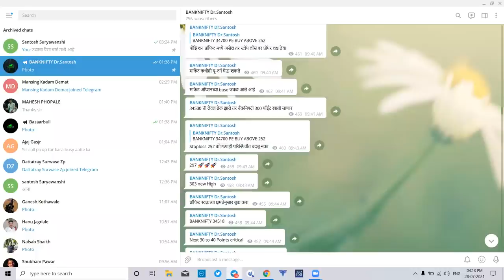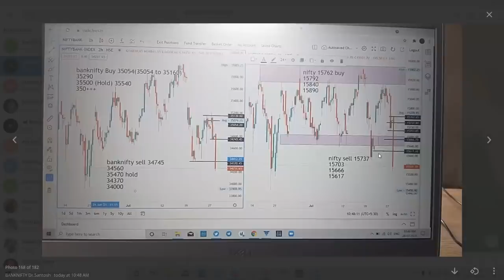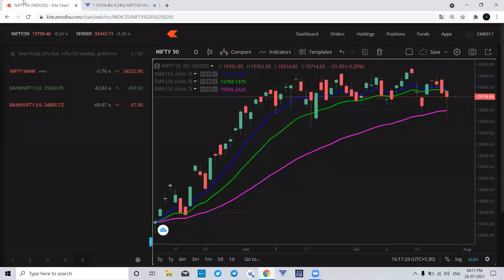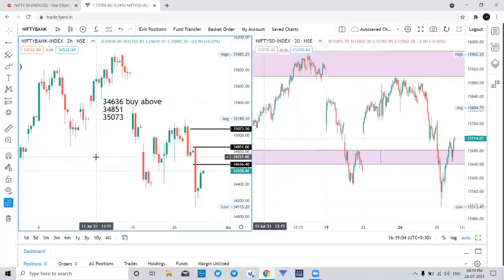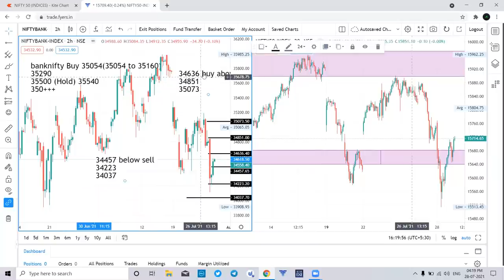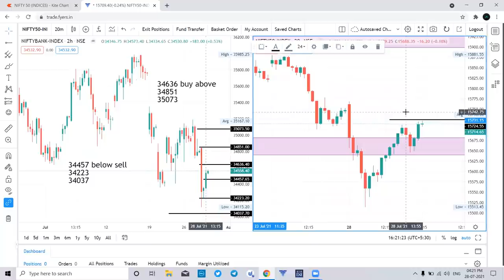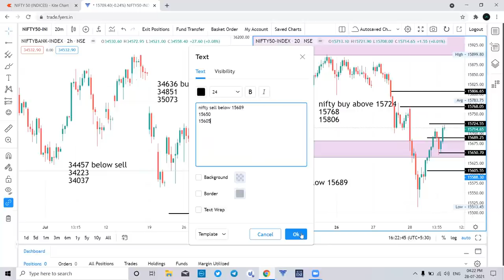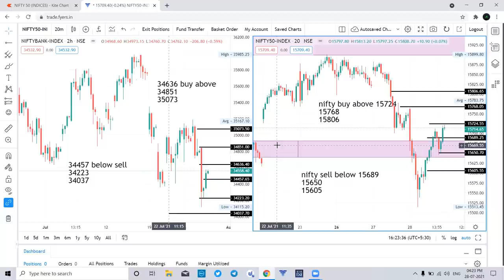29 July Nifty & Banknifty Daily Analysis उद्याचा पैसा चार्ट मध्ये आहे